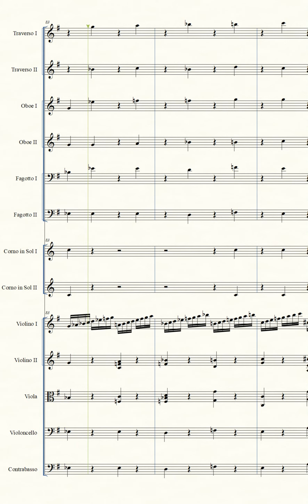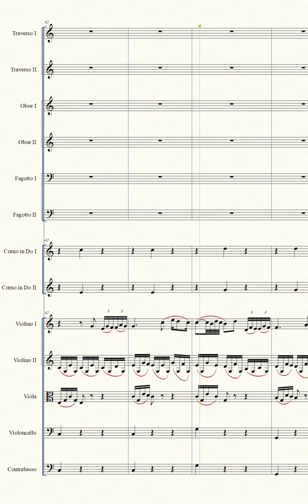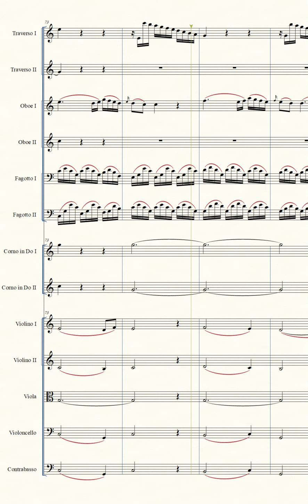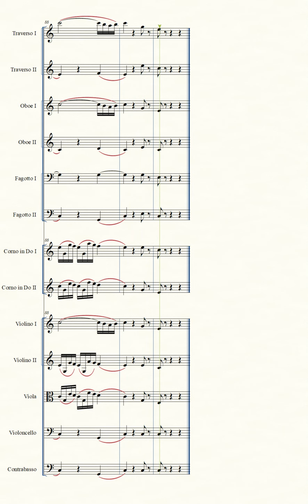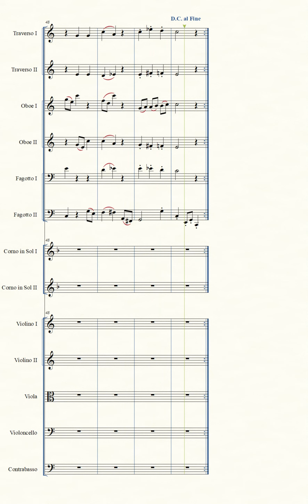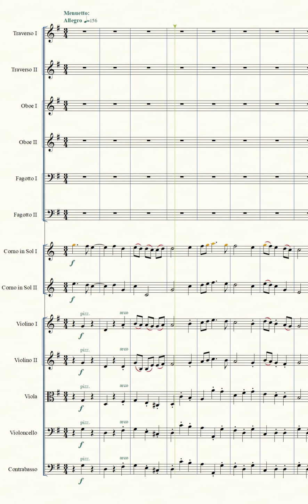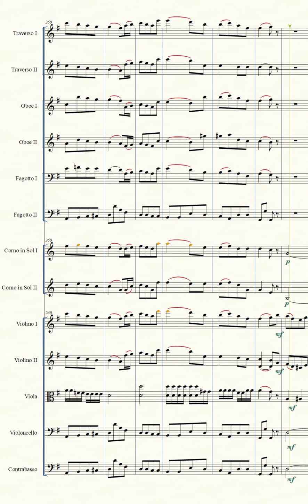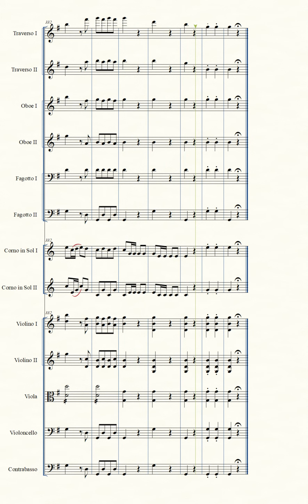J. Lee Graham: Sinfonia in G (Symphony No. 2) (2005)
Sinfonia in G (Symphony No. 2) (2005)

- Composed 2003?-2005 at Los Angeles.
- Instrumentation: 2 Flutes, 2 Oboes, 2 Bassoons, 2 Horns, Strings.
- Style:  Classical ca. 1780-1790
- Duration:  19:25

I.   Allegro (00:00)
II.  Adagio (06:30)
III. Menuetto: Allegro (11:55)
IV. Allegro vivace (14:40)

- Electronic Rendering by Finale 26 music notation software "Human Playback" with NotePerformer 3 artificial intelligence assisted interpretation.